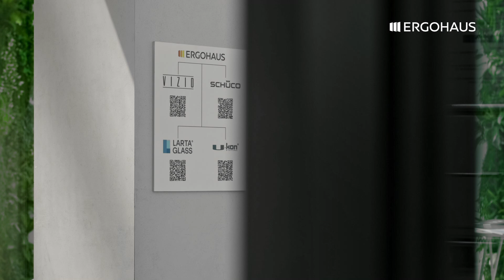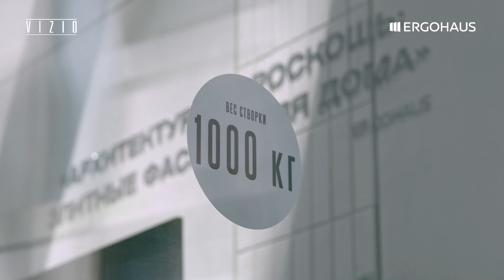Оконные инновации России 2024 | Обзор стенда на Арх Москва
Новинка российского рынка оконных систем в 2024 году.
В обзоре представлена система панорамных окон VIZIO